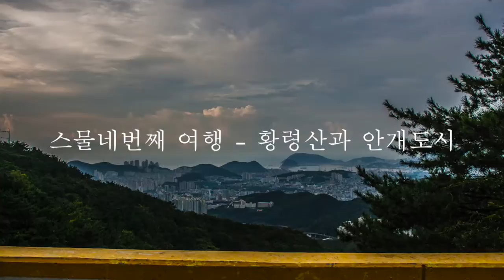스물네번쩨 여행 : 황령산 그리고 안개도시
이번주는 얼마전 1박2일에서 부산의 최고의 야경을 찍을수 있는 곳으로 황령산을 추천하는 것을 듣고 비록 드론을 밤에는 못날리지만 아침에 찍은 경치도 좋을것 같아 새벽에 황령산을 향해 갔습니다.
날씨가 안좋을 것으로 예상이 되어 좋은 사진촬영이 안될것 같았지만 의외로 구름 사이로 비치는 해의 사진은 저에겐 더 아름다워 보였습니다.
어제 내린 비의 영향인지 부산 도심 곳곳에 안개가 깔린 모습이 장관이었습니다.